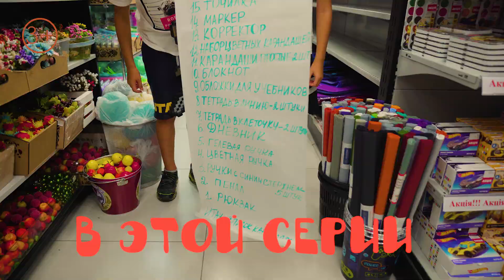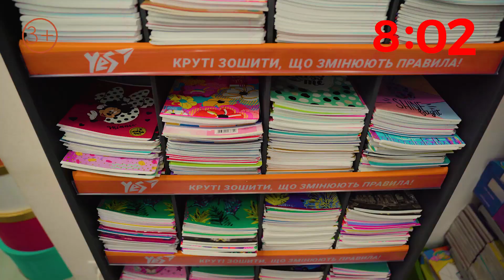Челлендж BACK TO SCHOOL! Покупки к школе. Бек ту скул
Скоро осень, школа, 1 сентября и предстоящие покупки в школу. Покажу как я покупаю канцелярию в школу. И это можно сделать весело, устроив челлендж на время и по цвету со своим другом! Зеленый против Красного за десять минут!

Снова в школу и готовимся к школе вместе! Я всегда жду первое сентября, канцелярия и ее выбор - мое любимое занятие. Это лучшее видео для детей и крутой вариант бэк ту скул челленджа и мой детский канал.

Скоро в школу, но у вас уже есть варианты, как сделать подготовку веселой и интересной. Канцелярия в школу нужна всегда и ее никогда не бывает много)

А вы уже знаете, что нужно купить к первому сентября? Если нет, можете воспользоваться моим списком ;)